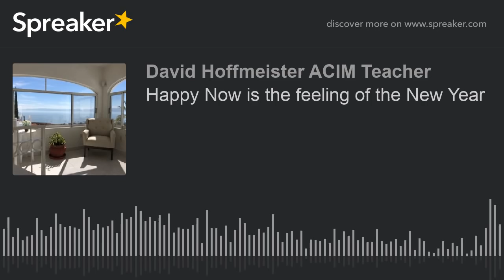Happy Now Is the Feeling of the New Year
Practice and live the mystical teachings of Jesus assisted by online courses, online retreats, and an online Tribe of Christ community Source

Grateful and Content are the words that describe how I am feeling Now.  It has been miraculous watching how everyone showed up and played their role or part perfectly.  Nothing has been out of place, and every decision has been for the whole universe.  I am content to watch the images come and go, allowing all things to be exactly as they are.

Heaven is a state of Mind, and Heaven is a Cause for rejoicing.

“As time goes on, some of the answers will seem quite surprising.  Rejoice when that happens.  It means that the next phase has begun.  Everything that you are doing now will disappear, and you will not remember it in the light of what will happen afterward.” 💝